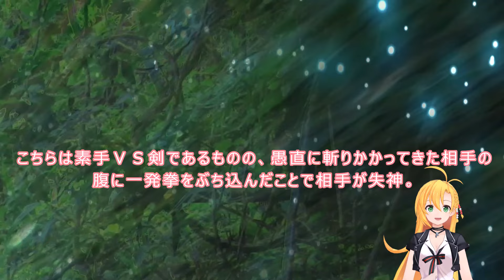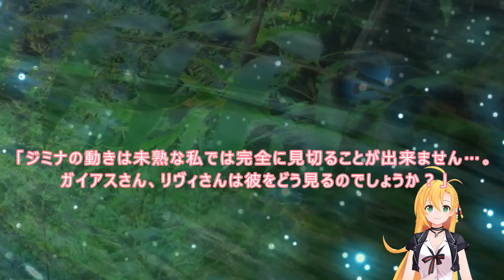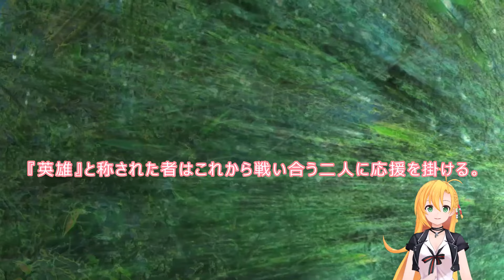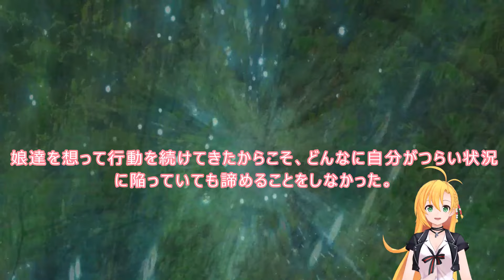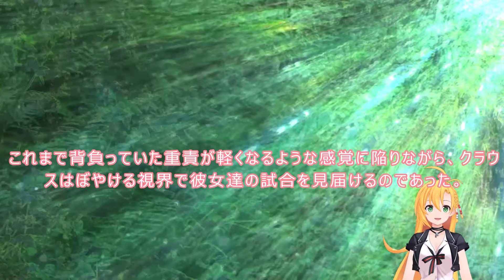014 WEB版陰の実力者 二次創作：王女を実力者に変えたくて！ 一章 第14話 二十七 偽る強者 二十八 王国最強① WEB原作よりおたのしみください。